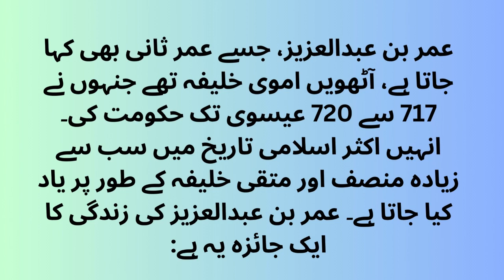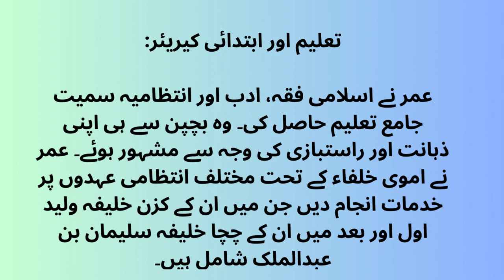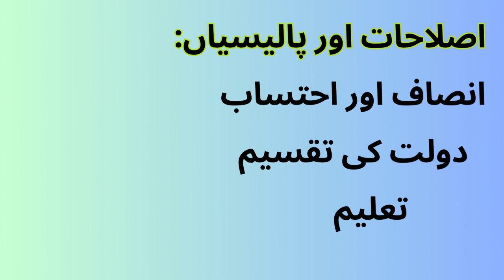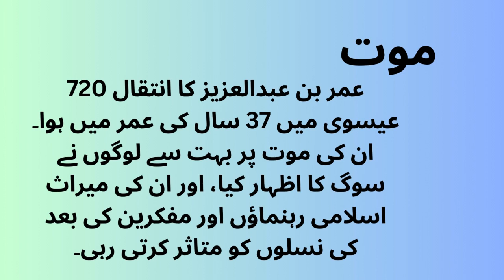life of umar bin abdul aziz (Pioneer of Justice)in urdu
in this video we will watching the life history of umar bin abdul aziz the caliph of islam who is the pioneer of justice i best islamic caliph so lets begin